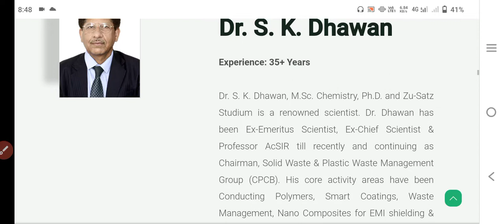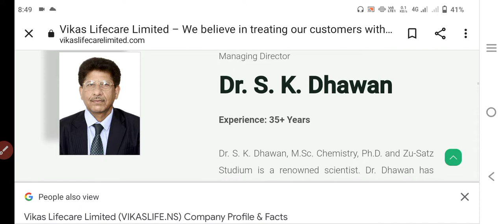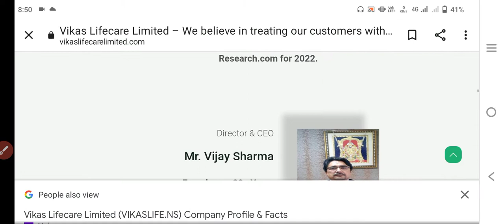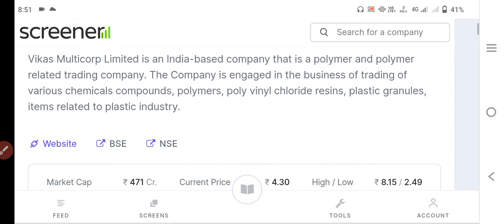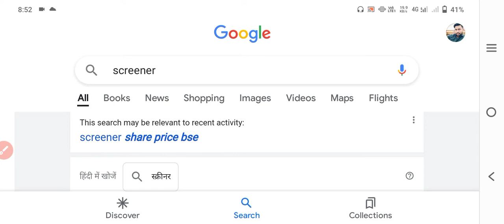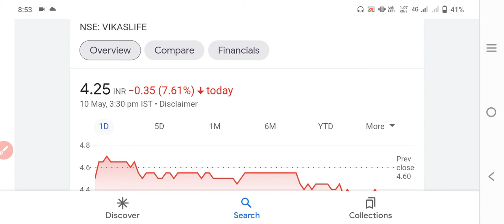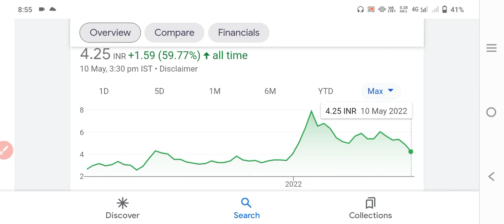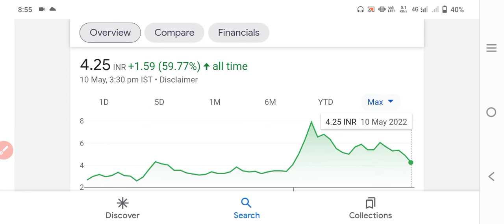Vikas lifecare share|vikas lifecare share news today